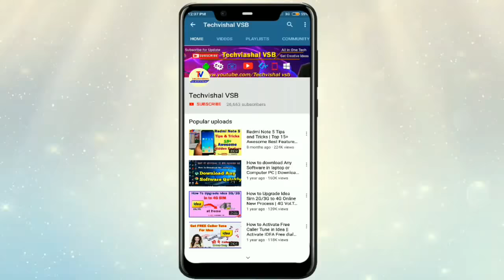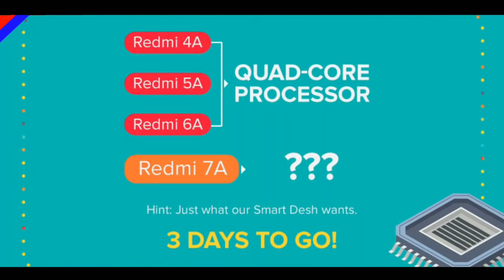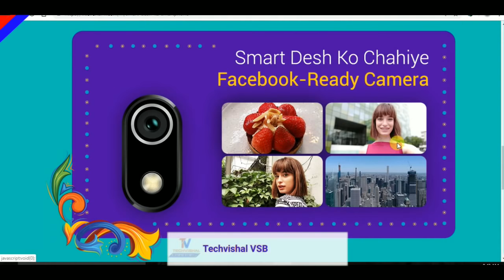Redmi 7A - Price, Full Specifications, Features Confirmed | Redmi 7A Camera Launch in India 4th July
Xiaomi Redmi 7A Launch Event in India 4 July and Redmi 7A Price, Full Specifications, AI Camera All Details.
So Friends in this video i tell you Redmi 7A Price First Look and Camera, Battery, Full Specifications All Details in Hindi.

            Techvishal VSB
🔺Tips:-